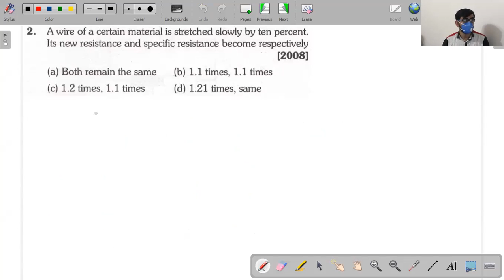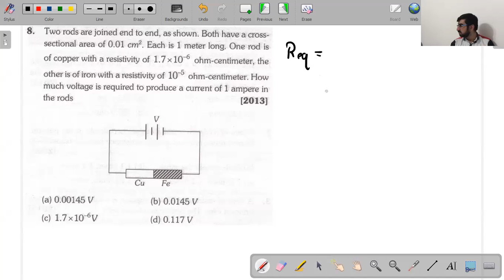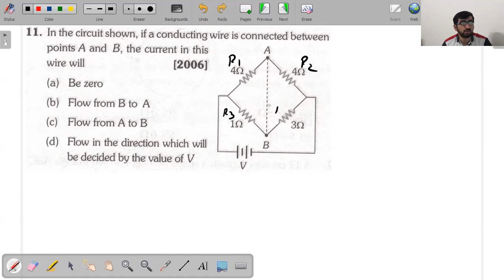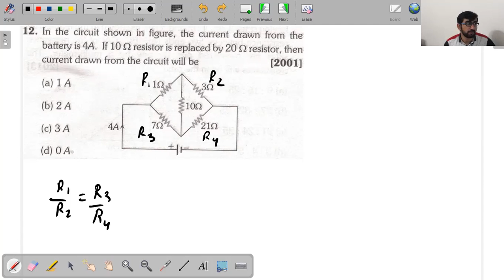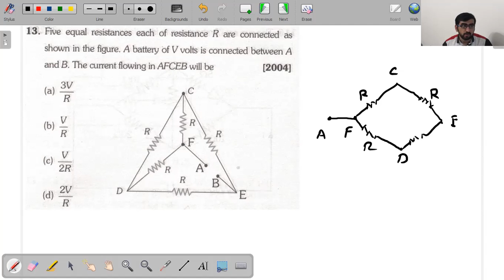Current Electricity Lecture 8